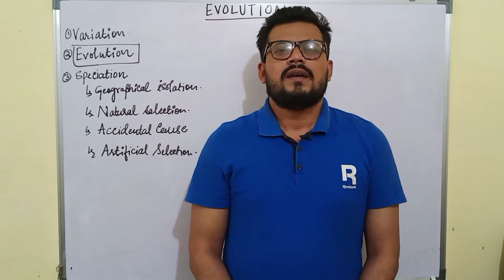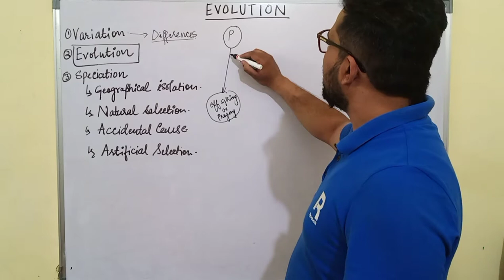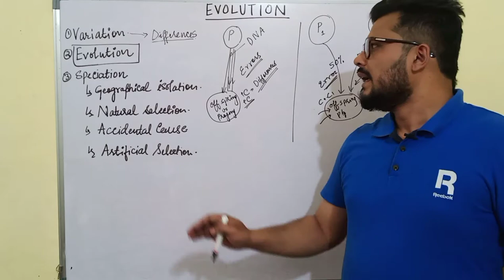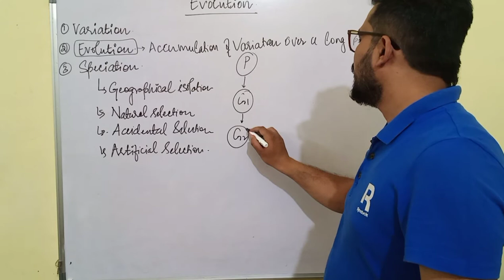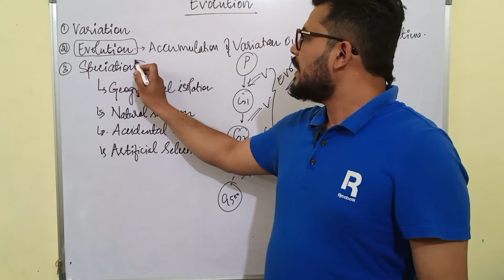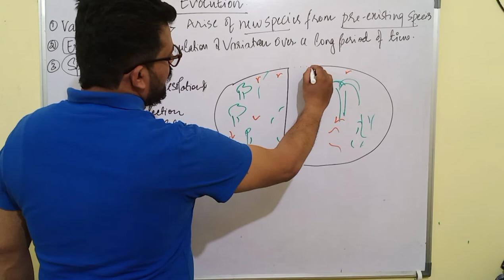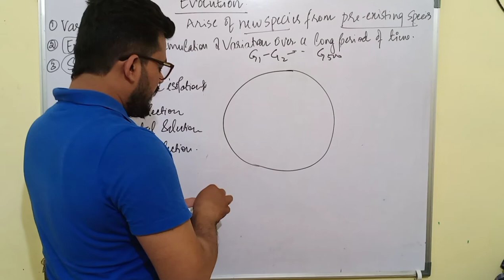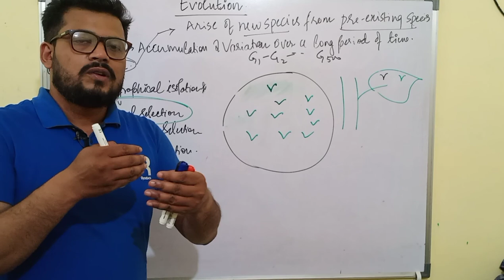Evolution Class 10th NCERT